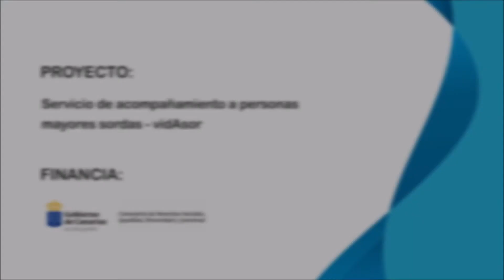Día Mundial de la Salud Mental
FASICANInforma ℹ : Hoy 10 de octubre se celebra
el día Mundial de la Salud Mental. Este año, el lema elegido para esta celebración es “La Salud Mental, un derecho necesario. Mañana puedes ser tú”. ¿Quieres conocer más sobre este día? Te lo contamos en el siguiente vídeo⬇.

Información ofrecida desde el proyecto VidAsor financiado por Consejería de Derechos Sociales, Igualdad, Diversidad y Juventud